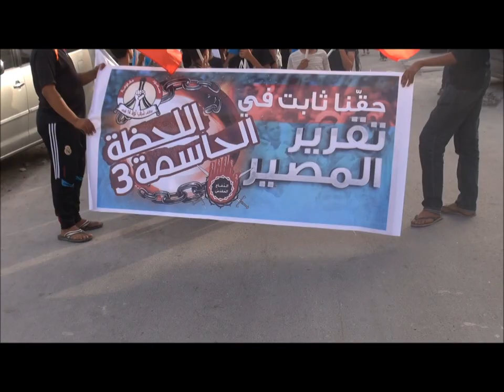البحرين : حشود غفيرة في مسيرة "اللحظة الحاسمة 3" - سار 15/6/2013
جانب من المسيرة الجماهيرية الحاشدة التي خرجت بمنطقة سار عصر اليوم السبت (15 يونيو/حزيران 2013) بعد أن اطلق إئتلاف شباب ثورة 14 فبراير النداء الثالث للتوجه نحو الشوارع العامة والسيطرة عليها صمن "فعالية اللحظة الحاسمة 3" سرعان ما قمعت قوات النظام الخليفي المسيرة بوحشية مفرطة بالغازات السامة وأعيرة نارية من الرصاص الإنشطاري "الشوزن".